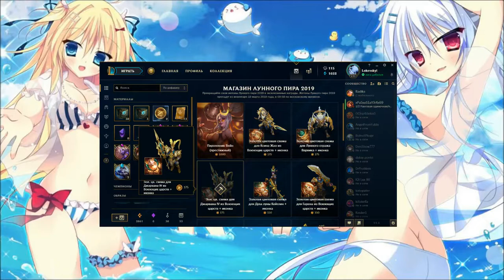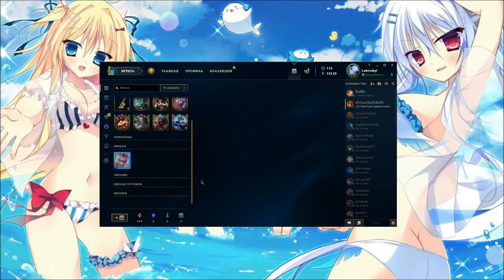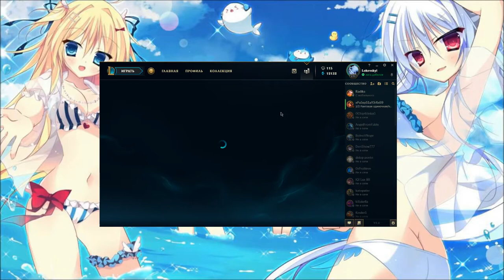открываю 30+ сундуков в лолке, мде | День влюблённых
нафармил 100 поинтов и открыл